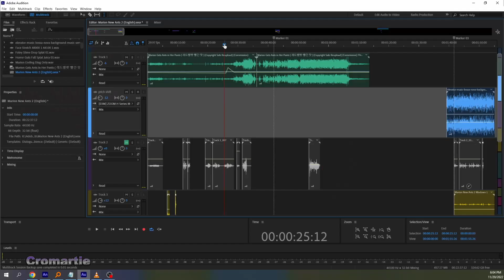How I make my cartoons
Breaking down what software I use for video editing & production.

All content, unless otherwise stated, is animated, produced, written, voiced, edited, directed, sung, and composed by me:

All original characters stem from the "Super Curly and Friends" universe created by me. This includes Deville, Kay, Marion, Plum, Malley, and more. Fanart totally welcome.